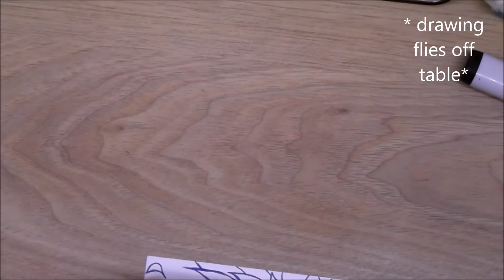Coloring Miyazono Kaori from Your Lie in April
Hey guys! Hope you enjoyed this week's video~ Thanks for 1K subbies again and I'll see you guys in my next video XD